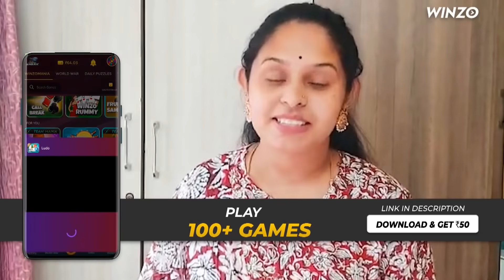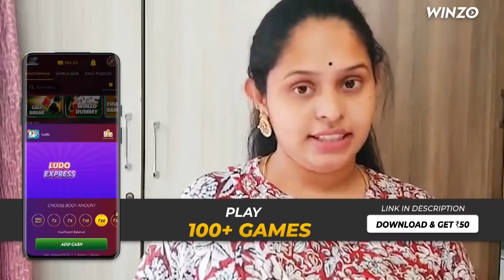🤔ನಾನು ಎಲ್ಲಿ ಹೋಗಿದ್ದೆ?? ಶುಕಿ 6 MONTH DRESS SHOPPING😜